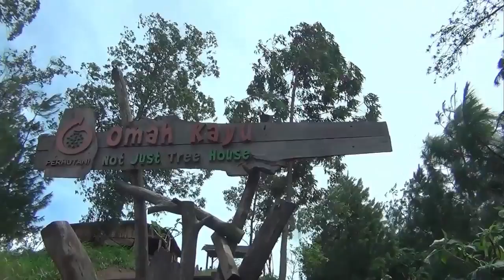Wisata ke Rumah Kayu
Omah Kayu, Batu Malang Jawa Timur.